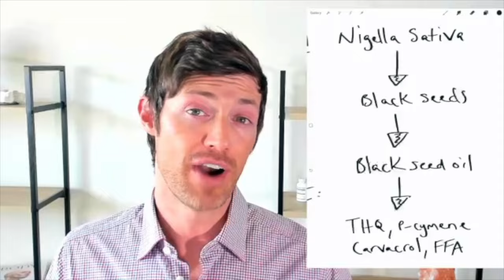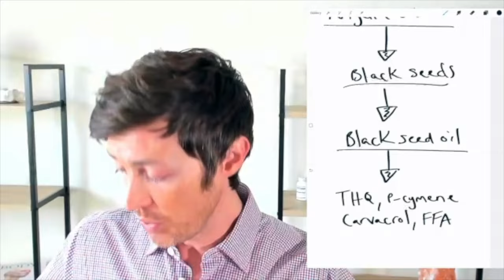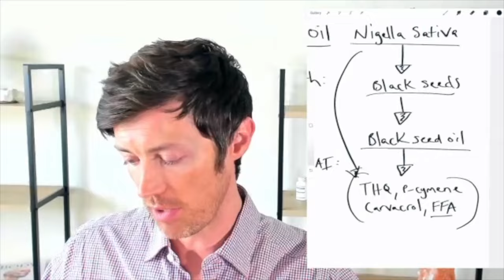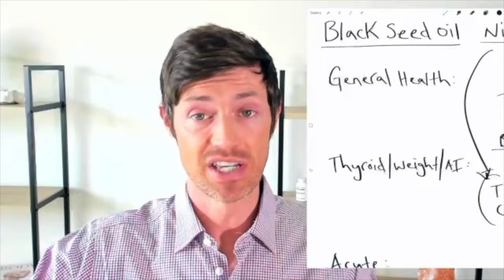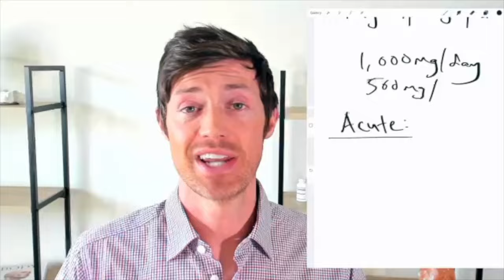The Amazing Benefits of Black Seed Oil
Black seed oil comes from the plant nigella sativa which means it's a botanical ingredient and by the end of this video I'm hopeful that you will love it just as much as me.

How do we get black seed oil? It starts with the plant nigella sativa which then produces black seeds. Those black seeds are cold pressed to produce black seed oil and the black seed oil contains beneficial ingredients like thymoquinone, p-cymene, carvacrol, and free fatty acids. These compounds are thought to be the reason that black seed oil is so healthy.

We know that black seed oil was used anciently to treat conditions like:
Astha, fever, bronchitis, cough, congestion, dizziness, paralysis, headaches, back pain, and inflammation

Today we have the advantage of science and research which have confirmed many of these benefits (and more) including:
Antidiabetic, antitussive, anticancer, antioxidant, hepatoprotective, neuro-protective, gastroprotective, immunomodulator, analgesic, antimicrobial, anti-inflammatory, spasmolytic, and bronchodilator activity.

In addition to these many benefits black seed oil also has a pro thyroid benefit (especially for those with Hashimoto's) and may even help with weight loss and fat loss.

How you use black seed oil depends on what conditions you are trying to treat.

If you are using it for general health then the recommended dose is 500 mg per day.

If you are using it to treat a specific condition then the dose is 1,000 mg per day.

For acute issues, higher doses can be used, especially when treating infections.